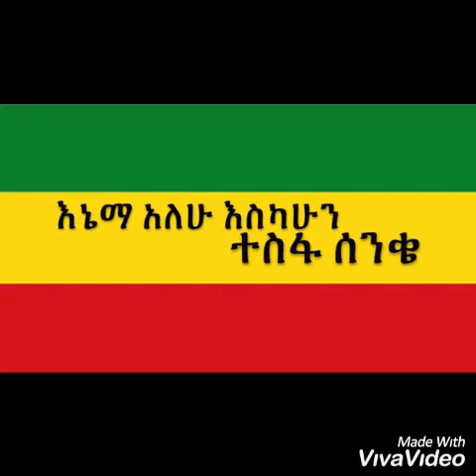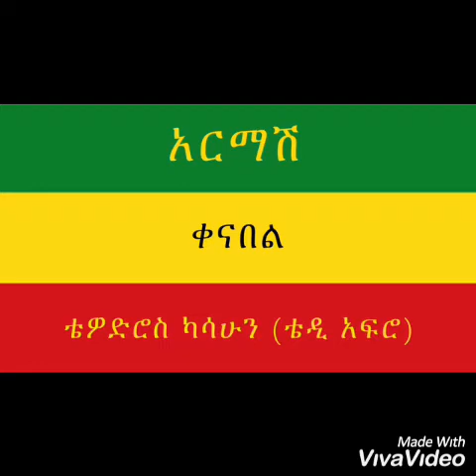Teddy afro armash(ቀና በል) new ethiopian music video yetesete mabraria